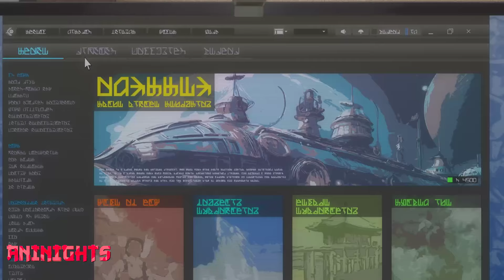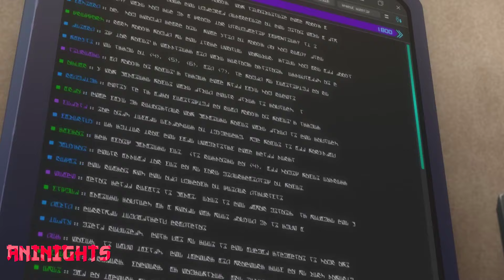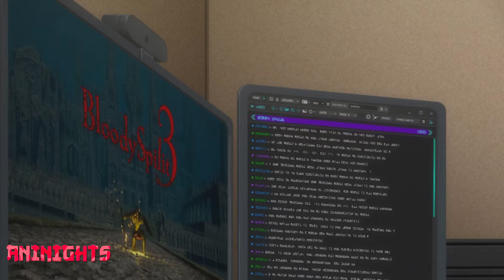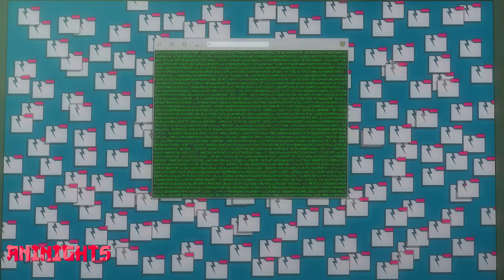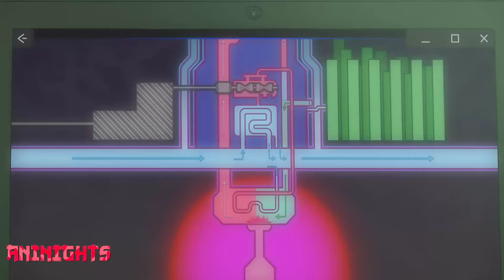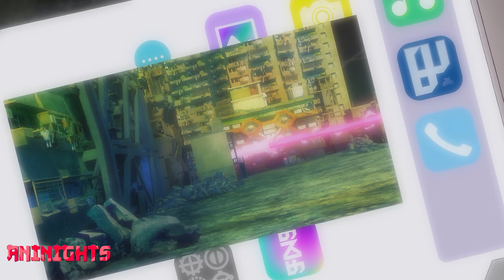After The Demon Lord Get Defeated by the Hero He Wakes Up 500 Years Later to Restore His Powers EP 6